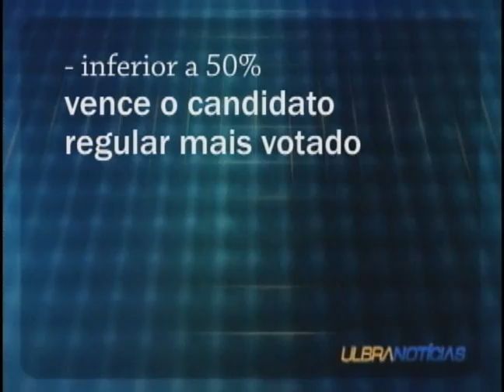Ulbra Notícias 03 de outubro de 2012 Bloco 1 de 3